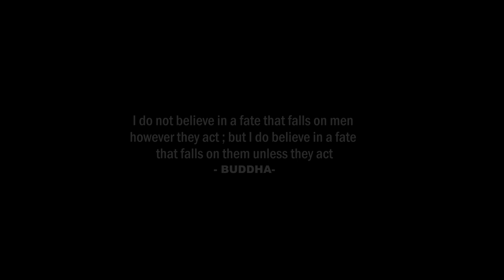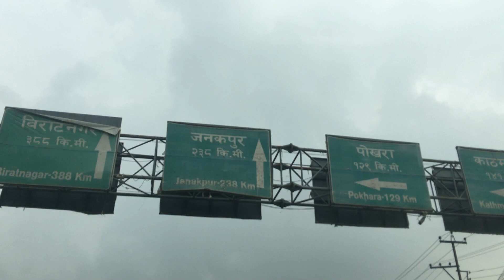N E P A L ( The Land of Himalayas)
Nepal (Nepali: नेपाल [neˈpal]), officially the Federal Democratic Republic of Nepal, is a landlocked country in South Asia. It is located mainly in the Himalayas, but also includes parts of the Indo-Gangetic Plain. With an estimated population of 26.4 million, it is 48th largest country by population; it is the 93rd largest country by area. It borders China in the north and India in the south, east and west while Bangladesh is located within only 27 km (17 mi) of its southeastern tip and Bhutan is separated from it by the Indian state of Sikkim. Nepal has a diverse geography, including fertile plains,sub alpine forested hills, and eight of the world's ten tallest mountains, including Mount Everest, the highest point on Earth. Kathmandu is the capital and the largest city. Nepal is a multi ethnic country with Nepali as the official language.